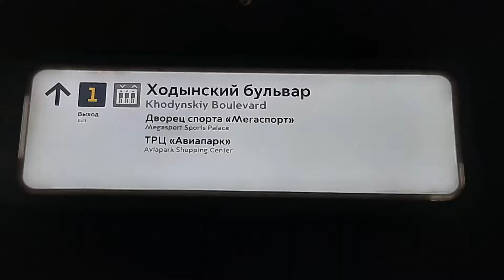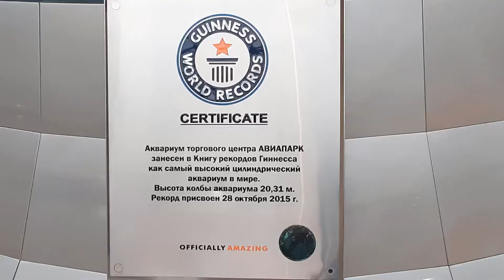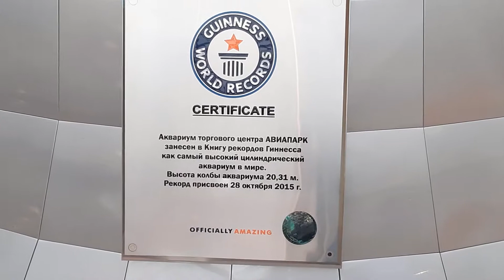Едем в торговый центр Авиапарк